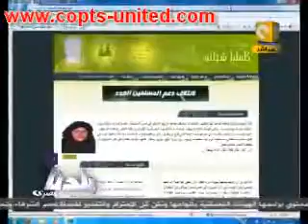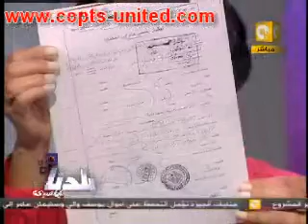كاميليا تحولت إلى أشهر سيدة في بر مصر_ج1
• وعلى لسان كاميليا شحاتة تنفي إشهار إسلامها
• نجيب جبرائيل: كاميليا في منزلها تعيش حياة هادئة
• د. حسام: معي أدلة تقول أنها أشهرت إسلامها